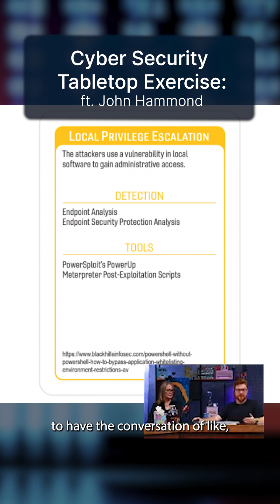Cyber Security Tabletop Exercise with John Hammond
The legendary John Hammond took some time recently on our webcast to tell us about this excellent tabletop exercise "Backdoors and Breaches," the coolest card game from Black Hills Information Security. Imagine Dungeons and Dragons but with a hacker twist! 🎲⚔️

Catch the full webcast on our channel every Thursday at 10AM MT.